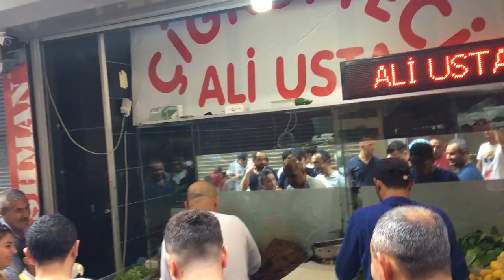Çiğ Köfteci Ali Ustanın Yardımcısı Sisteme Sokmaya Çalışıyor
Meşhur Çiğ Köfteci Ali Ustanın Yardımcısı Sisteme Sokmaya Çalışıyor